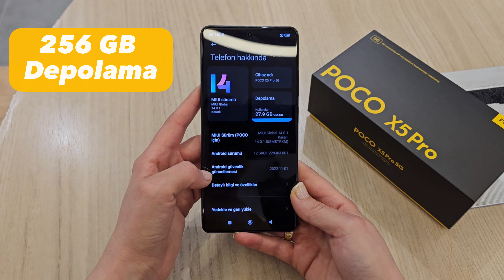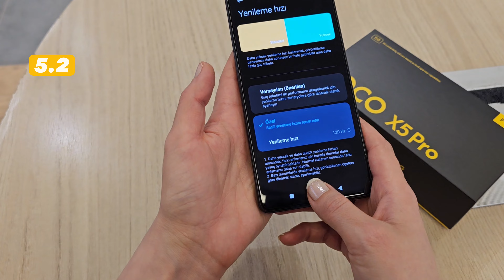Efsane Serinin Yeni Üyesi - Poco X5 Pro 5G Modelini Detaylı İnceledik!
Ürün İnceleme Videoları Yayınladığımız Teknoloji Kanalımıza Hoş geldiniz. Bu videomuzda Poco X5 Pro 5G modelini sizler için yakından inceledik. Kutu açılışı yaptık ve teknik özelliklerine detaylı değindik. Siz bu Poco X5 Pro'yu nasıl buldunuz? Görüşlerinizi yorumda bizimle paylaşmayı unutmayın!

Poco X5 Pro 5G kısa bir süre ve sınırlı stokla mrcep.com'da kampanyada!

Mrcep Medya, teknoloji dünyasıyla ilgili en son haberleri ve detaylı ürün incelemeleri ile Youtube kanalında takipçileriyle buluşturuyor.
Mrcep Medya, YouTube kanalında, en güncel teknolojik ürünler hakkında fiyat bilgisi ve daha bir çok bilgiye ulaşabileceğiniz bir kanal. Samsung , Xiaomi, Apple, Huawei, Oppo gibi teknoloji devi markaların ürünlerini Youtube kanalımızda sizler için inceliyoruz.